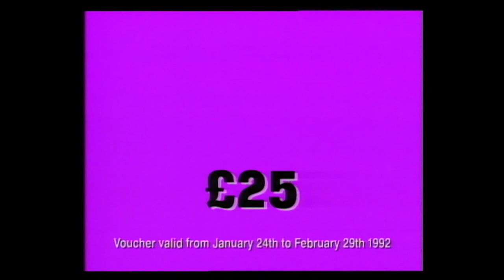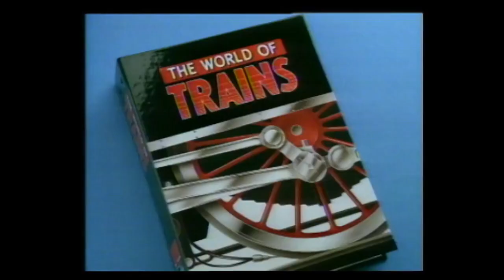It's Closer than You Think: ITV (Thames) adverts and junction, 2nd January 1992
Let's go to another early evening on late-period Thames courtesy of Patrick Stratford, shall we? Emmerdale is the programme, again, and the date is the 2nd of January 1992, right at the start of Thames' last year.

Beginning in medias res with an advert for the latest Reader's Digest prize draw. If you get some numbers, return them, because they might could win some cash money. On a balloon.

January means sales, of course, and Do It All are so desperate to get you to patronise theirs they are prepared to resort to some kind of psychedelic brainwashing technique involving flashing colours and text, and the voices of Williams Rushton and Franklyn in alternating speakers, except it's 1992 and not enough people have NICAM for that to be worthwhile. Given that Do It All spent the next five years slowly dying, I assume the Ipcress File gambit didn't work. It is more potentially headache- than trance-inducing.

The best of Ravi Shankar. No, it isn't, but it is some peaceful if stereotypical sitar music accompanying what appears to be some vegetables committing mass suicide. A tomato explodes, a bell pepper slices itself, a bulb of garlic rather disturbingly hurls itself off a wall. Even a cauliflower apparently opens a wrist. This is all promoting Tilda Swinton's basmati rice, which is so very light and fluffy. It makes vegetables despair!

What was it like to ride on the footplate of the Flying Scotsman? Dangerous, I expect, although marginally less so than trying something similar with a  200mph bullet train. If questions like these matter to you, here's something that might keep you quiet for five minutes This is the Golden Age of the partwork, and it was probably at least a bronze age for trainspotting too. Combine the two with this magazine that builds up week by week into a lot of magazines about trains put together. Every week a new station, a new horrible disaster, and a new locomotive to collect (a picture of). Free binder inevitable.

January also means holidays. Here's a destination that might interest you: Barbados! It's sunny! It's got soft sands and blue oceans! It seems to still think it's the eighties! Cocktails! Horses! Fruit! Barbados: if you're really choosy, and also rich! NB: the singing of songs by Typically Tropical is punishable by death.

Trailers! Thames now know that their time as a TV station is ending, so they've gone all-in on the refreshed image that had hitherto developed quietly in the background behind the ITV generic look. The watchword, or words, for this aesthetic appears to have been "classy as all hell". Deep blues, detailed shots of London landmarks, humanist sans-serifs and the like. "We'll make 'em miss us."

The programme it's trailing, however - I have on good authority - isn't very good. It's one of the later feature-length Jeremy Brett Sherlocks, specifically The Master Blackmailer. Obviously Brett was brilliant, quite possibly the definitive Sherlock, but he was also plagued by illness. After his 1986 nervous breakdown he cut an increasingly unsettling figure onscreen - bloated with water retention and physically slowed to a crawl thanks to lithium, with a heart twice the size it was meant to be and an irritable liver turning him Hans Moleman yellow. Ironically, they switched from 6x50-minute episode series to feature-length specials to accommodate Brett's illness, but it didn't help: there are times in those 1990s episodes where Brett is downright cadaverous (in "The Last Vampyre" you could believe the title referred to Holmes himself). Unsurprisingly he died two years later after one more film and one more conventional series.

Anyway, an actively dying Brett isn't the main problem with this - he's actually not looking so bad here compared to some other episodes -  it's that the special represents a seven-page short story blown up to 102 crawling minutes. It does have some interest, like the detective accidentally getting engaged and putting a spanner in some Gay Holmes theories. No, not by being heterosexual all along - if anything he's so ace as to be baffled and frightened at times.

Anyway, that's on at eight thirty. First we've got to get our obligations out of the way, by which I mean soap operas. It's a Thursday, so that means Emmerdale! And the Bill, of course. Here's the new Thames ident, with the models and the triumphant music, and the legendary Philip Elsmore to introduce the programme in a sort of inside-out way.